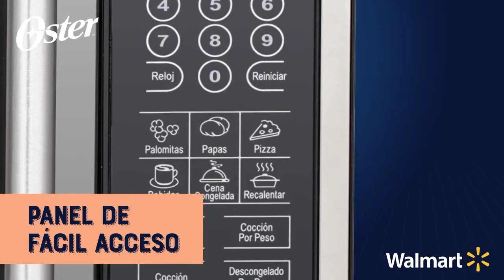Horno microondas Oster Inox